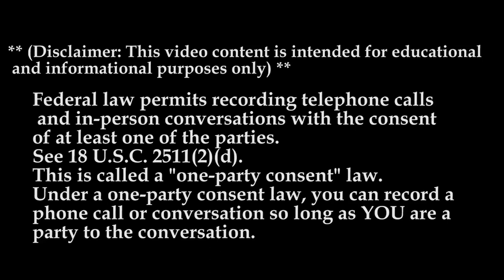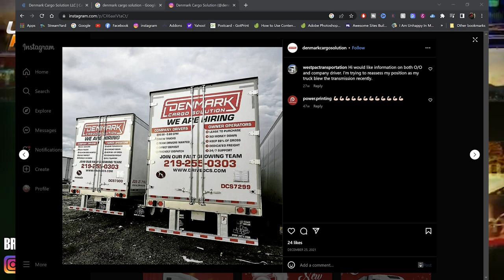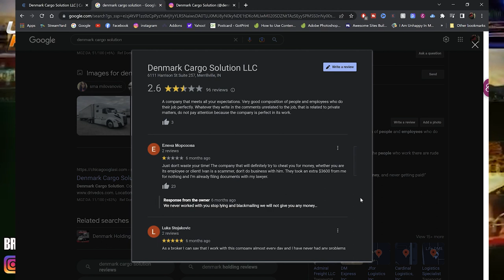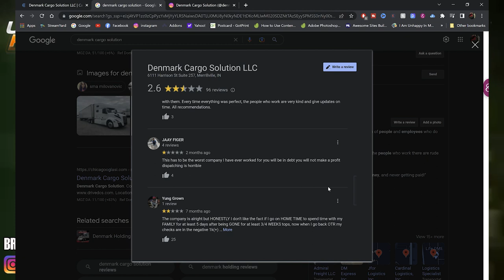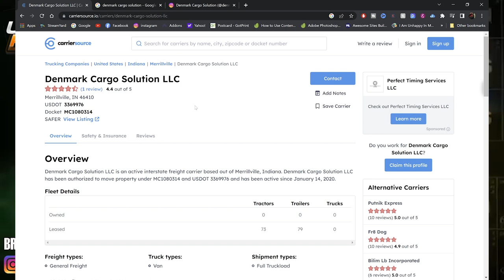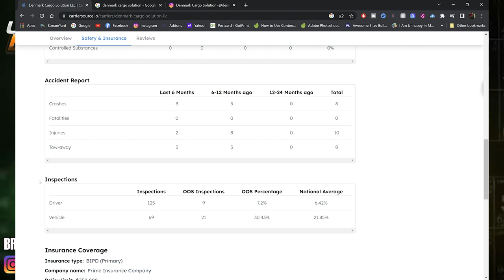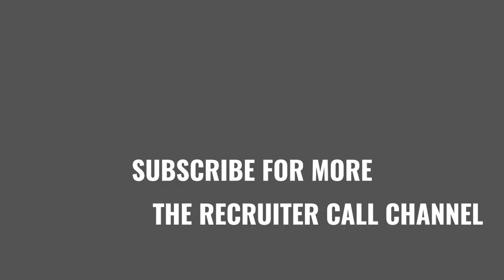DENMARK CARGO SOLUTION LLC | The Recruiter Call Channel 📞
In Today’s Episode of Lockoutmen Podcast Show: DENMARK CARGO SOLUTION LLC

3 year / 156 week agreement
88% - 12% split
Deep south - Midwest - East
Dry van freight
No-touch freight
Live load freight

No down payments
No balloon payments
No forced dispatch
We are pet, team and rider friendly
You have to be minimum 2 weeks on the road

Our trucks:

2019 & older :
International - $385.00
Kenworth - $500 / $550
Peterbilt- $500 / $550
Freightliner - $500 / $550

2020 & newer:
International - $700 / $750
Kenworth - $700 / $750
Peterbilt- $700 / $750
Freightliner - $700 / $750

Your other payments would be:
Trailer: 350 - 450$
Truck Physical Damage: 200$
Cargo Liability: 300$
ELD: 50$
Insurance: 40$
10 cpm for the maintenance

Your payments are Monday to Monday
Please be free to ask me anything.